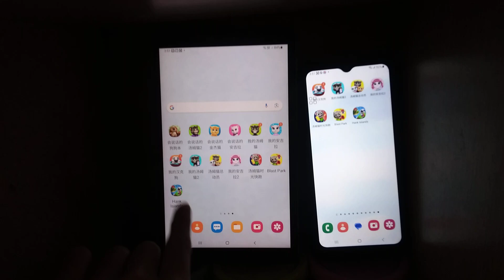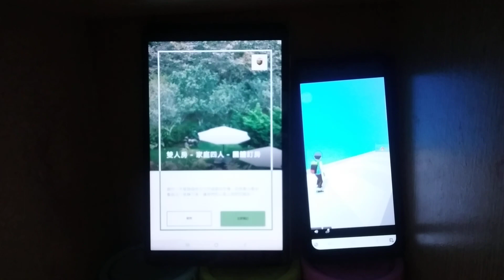My Talking Hank Islands Echo 20112